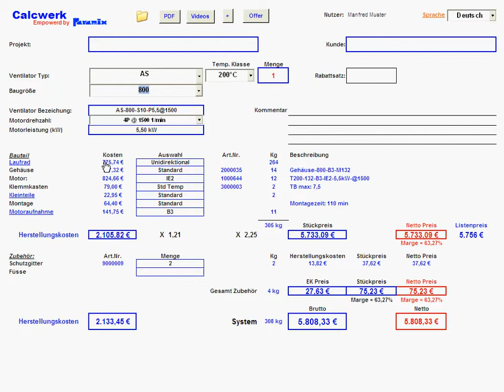Statistik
Statistik Funktion in Calcwerk